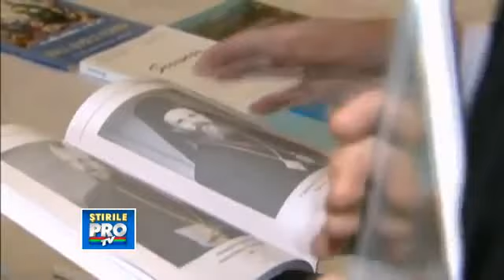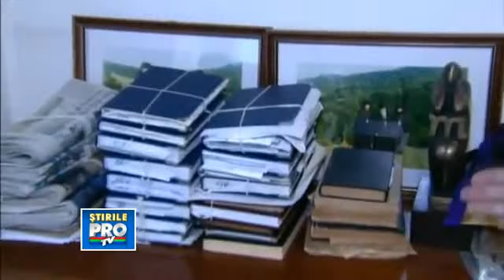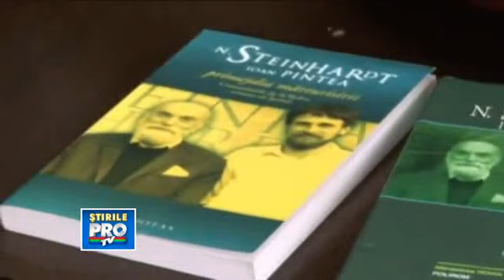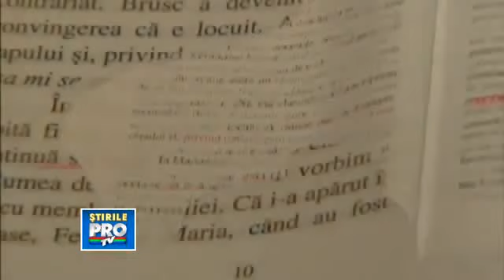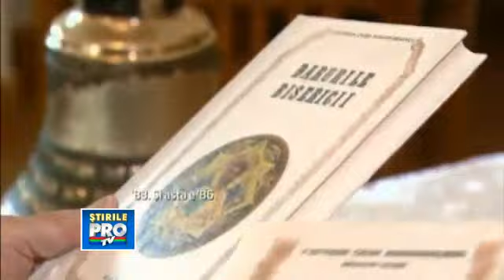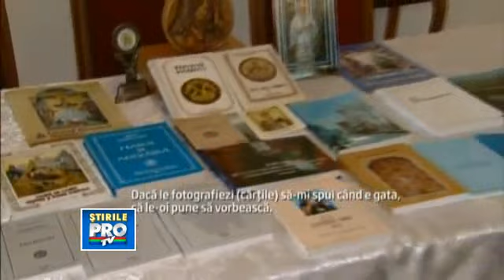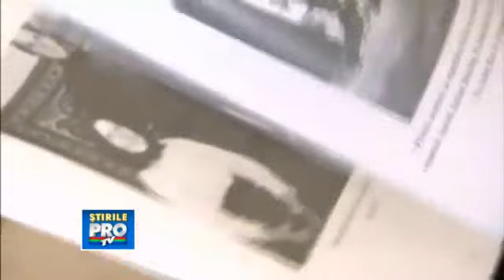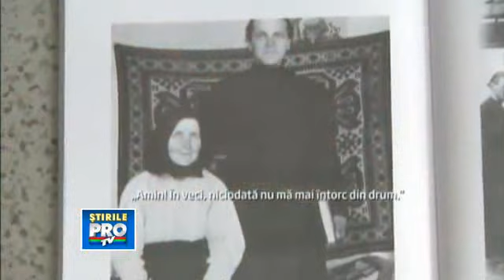Manastirea Rohia Maramures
TARA LAPUSULUI